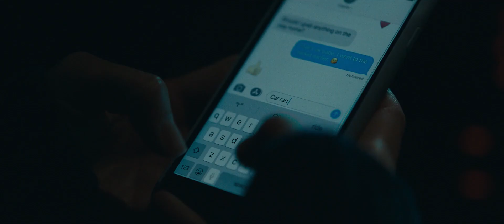VIGILADOS (Trailer espsñol)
Año: 2020
Titulo original: The Rental
Director: Dave Franco
Actores: Alison Brie, Dan Stevens, Jeremy Allen White, Sheila Vand, Toby Huss
Sinopsis:
Dos parejas alquilan una casa para una escapada de fin de semana, pero comienzan a sospechar que el anfitrión puede estar espiando y, lo que debería haber sido un viaje de celebración, se convierte en algo mucho más siniestro.